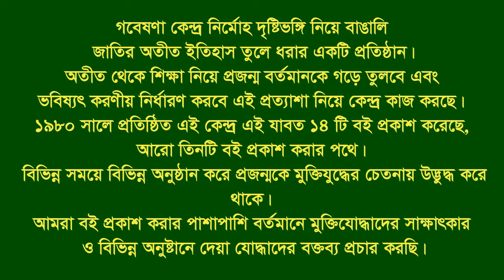Interview of Lokman Ali ।। Kumarkhali ।। Kushtia ।। War assistant